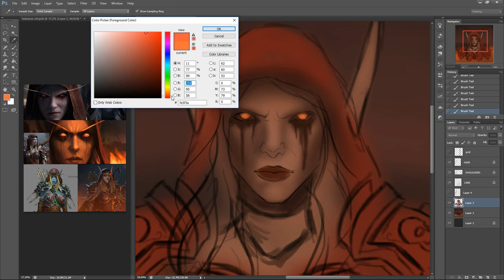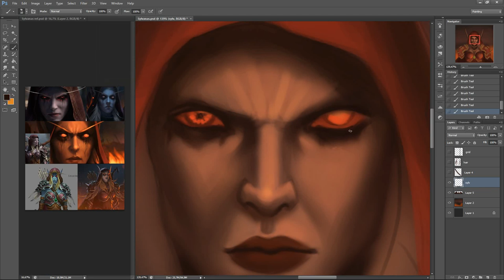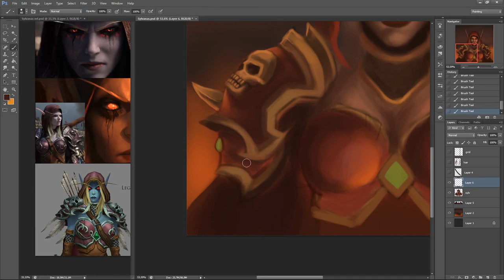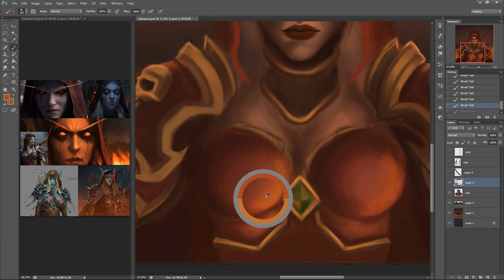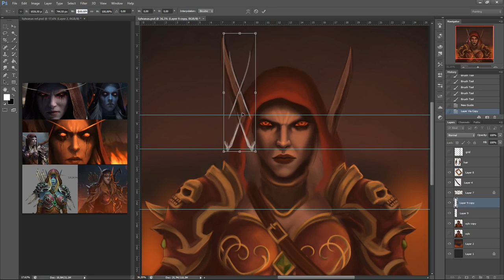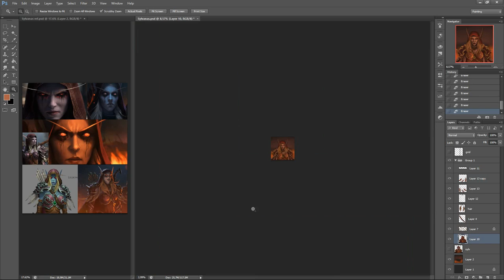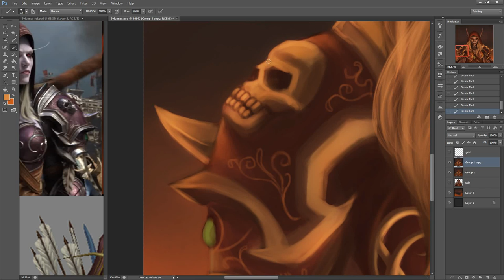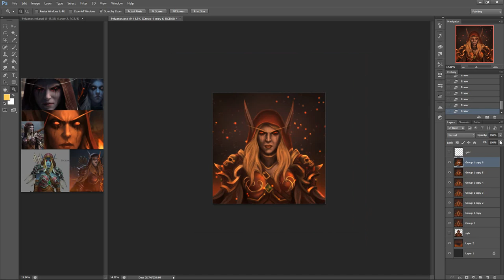Painting Process | Sylvanas Windrunner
This one took me long enough! I encountered a lot of troubles a long the way and the rendering took forever, BUT it's here! And I'm quite happy with the final result :3

Social Media Links! Be my stalker! :D